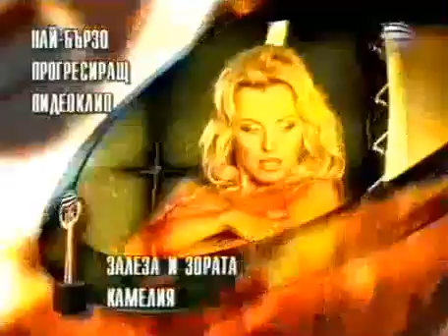Ивана получава награда за "Най-бързо прогресиращ видеоклип на 2002"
Церемония по връчване на първите годишни музикални награди на телевизия "Планета" за 2002г.